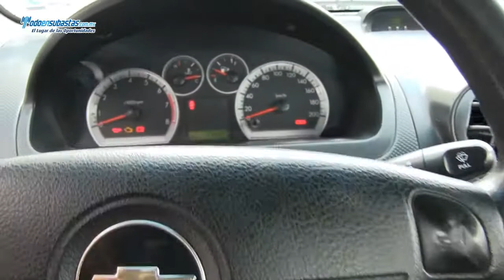Chevrolet / Aveo / 2011